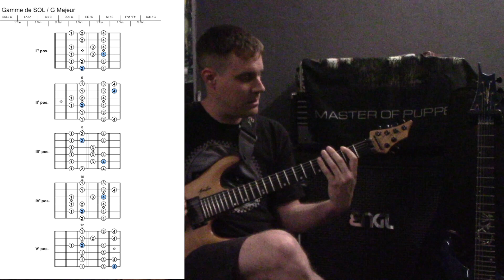Comment travailler le redoublement par 6 ? Cours de guitare - Astuces & techniques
Voici une nouvelle video " Mes astuces & techniques "
Comment travailler le redoublement par 6 avec les gammes majeures sur la guitare ?